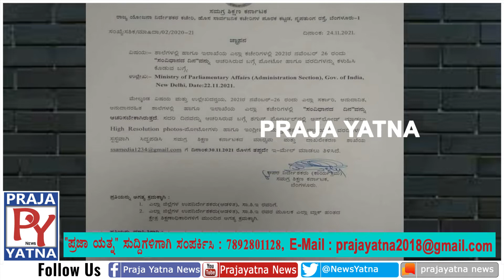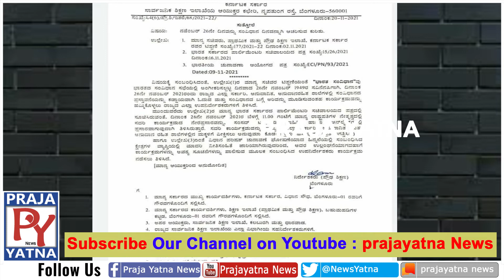ಎಲ್ಲ ಇಲಾಖೆಯ ಕಛೇರಿಗಳಲ್ಲಿ ಶಾಲೆಗಳಲ್ಲಿ ನವೆಂಬರ 26ನೇ,ದಿನವನ್ನು ಸಂವಿಧಾನ ದಿನವನ್ನಾಗಿ ಆಚರಿಸಿ,ವರಧಿ ಒಪ್ಪಿಸುವುದು/V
indian constitution day#Friday, 26 November#constitution of india#constitution#constitution book#ambedkar stachu#All Indi DR. B.R Ambedkar Arm#Ambedkar#Mahanayak B.R.Ambedkar#DSS Karanataka Dlita Sngarshe Samiti#budh Vihar Vijayapur#budh vihar vidhan sabh